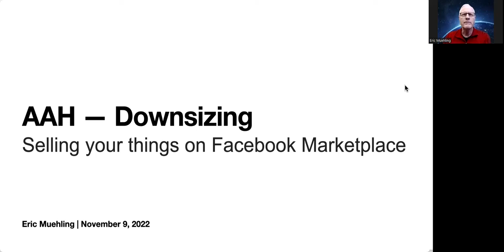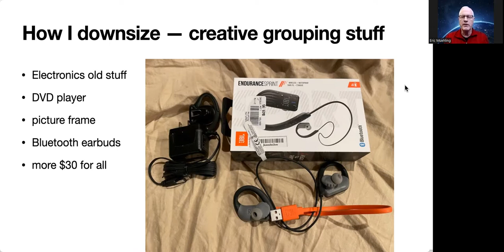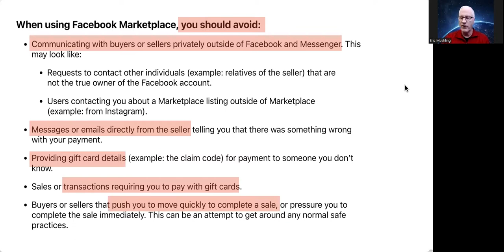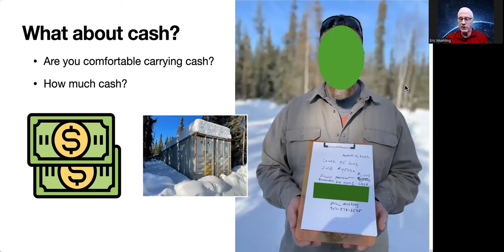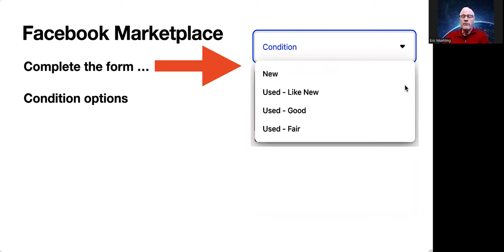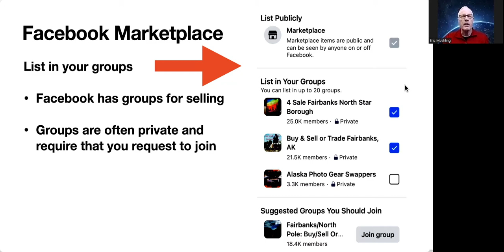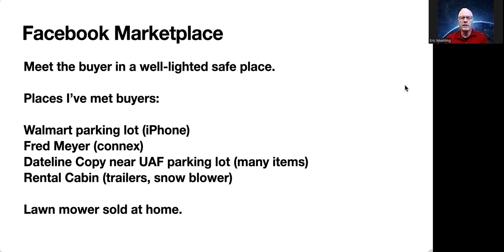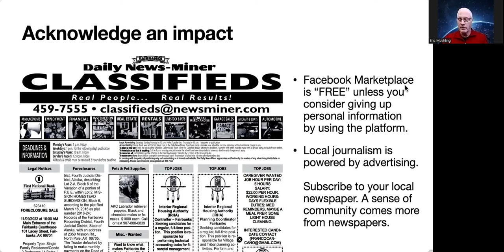Downsizing with Eric Muehling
Join us as Eric talks to AAH about how to sell things online (Craigslist, Facebook Marketplace)